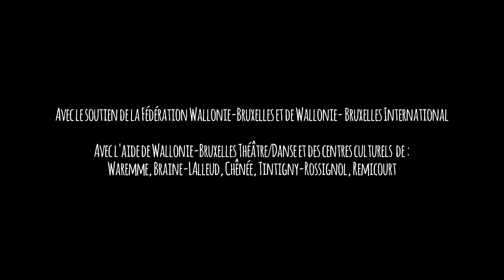Bon débarras — Cie Alula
Teaser du spectacle Bon débarras de la Compagnie Alula

qui jouera Mercredi 17 novembre à 19h
à l'Escale de Tournefeuille

et Samedi 20 novembre à 17h
au Kiwi de Ramonville

Dès 8 ans — 1h

dans le cadre du Festival Marionnettissimo